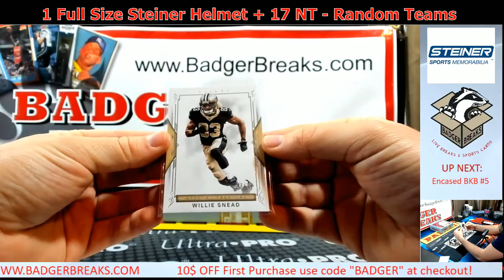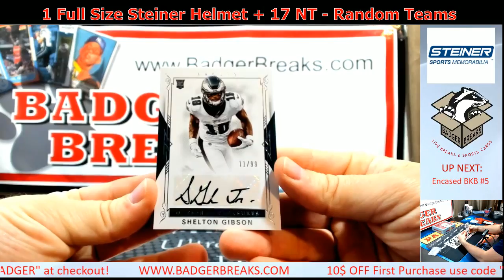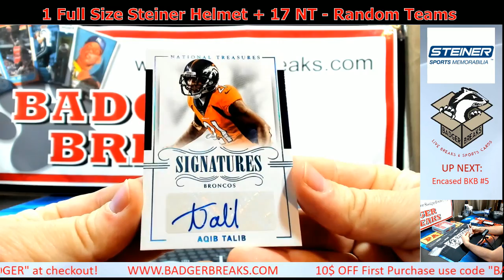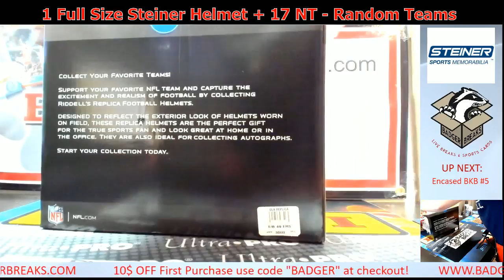1 FULL SIZE HELMET FROM STEINER SPORTS + 1 2017 NT FOOTBALL BOX - Random Teams